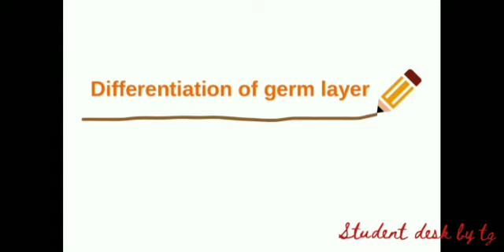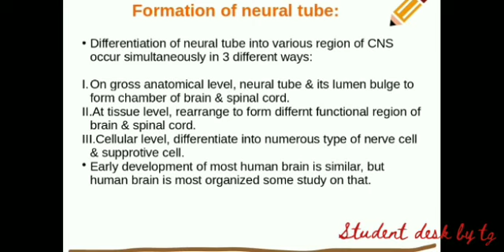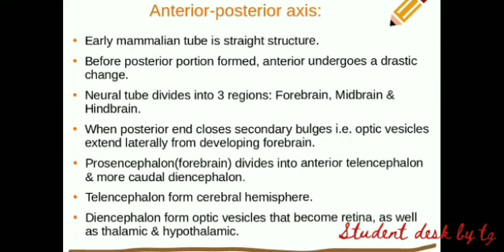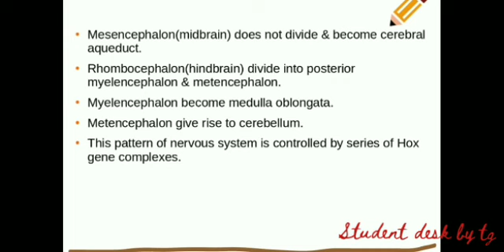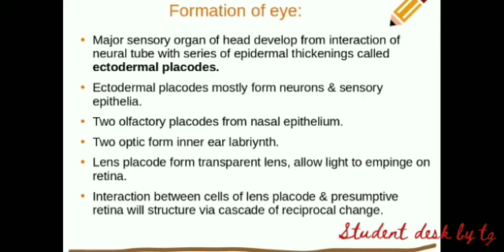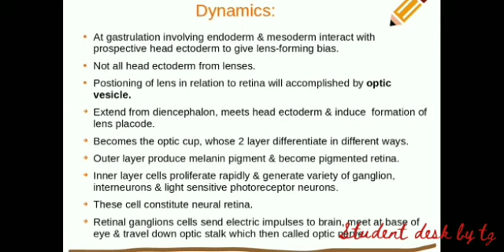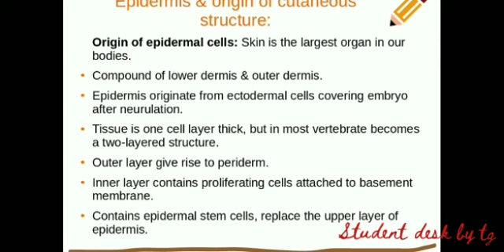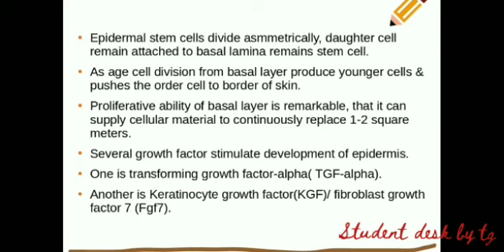Differentiation of germ layer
All topics related to zoology are here according to the syllabus of DU.

Your one stop coaching class for zoology